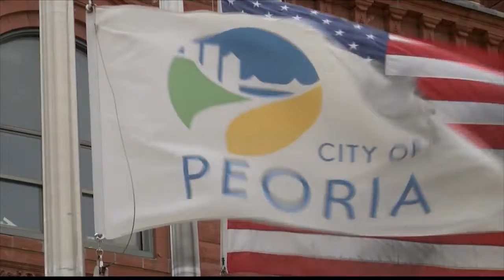Peoria firefighters union wants department's resources restored after two captains hospitalized from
Peoria firefighters union wants department's resources restored after two captains hospitalized from weekend fires